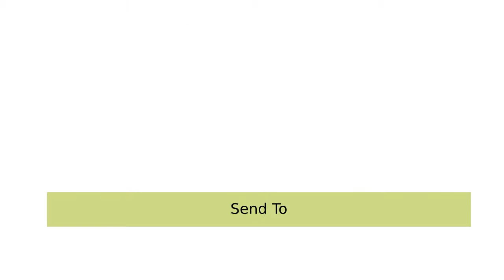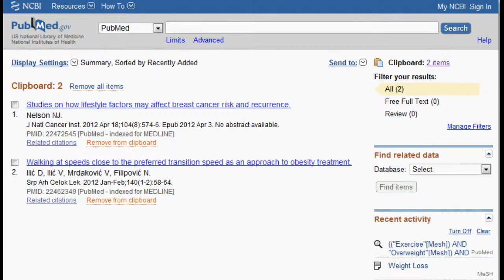Tutorial UDD: Send To en PubMed (NB8)